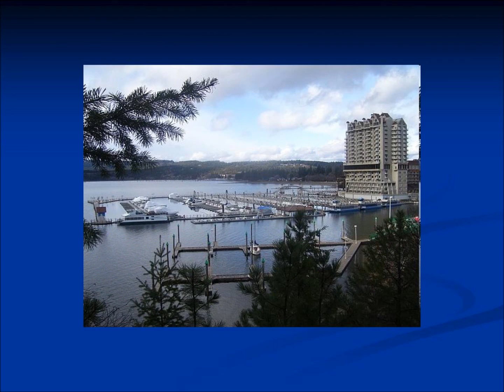Idaho Ski Trip 2010.wmv